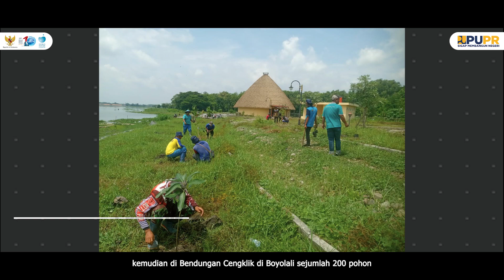Sambut Hari Air Dunia ke-32, BBWS Bengawan Solo Tanam 500 Pohon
BBWSBS menggelar acara penanaman pohon dalam rangka Peringatan Hari Air Dunia ke-32 Tahun 2024 pada Senin (04/03).

Penanaman pohon tersebut diikuti oleh seluruh pejabat dan pegawai di Lingkungan BBWSBS, Balai Teknik Sungai serta dihadiri oleh tamu undangan yang terdiri dari Forum Koordinasi Pimpinan Daerah (Forkopimda) Kota Surakarta serta perwakilan Komunitas Peduli Sungai (KPS) Surakarta, KPS Klaten, KPS Sukoharjo dan Komunitas Peduli Waduk Cengklik.

Adapun pohon yang ditanam antara lain pohon rambutan, alpukat, dan mangga. Jumlah pohon yang ditanam secara keseluruhan berjumlah 500 pohon.